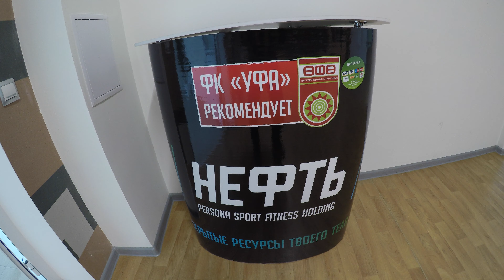"Нефть" - это по- нашему!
На домашнем стадионе ФК "Уфа"  открылся фитнес-центр "Нефть"